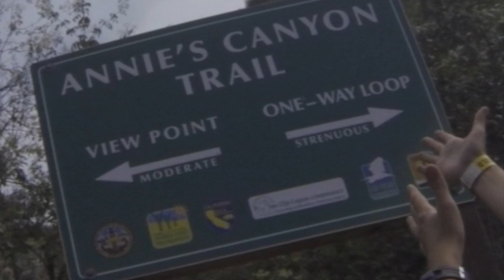SAN ELIJO MUSHROOM CAVES, EXTREMELY COOL!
So this is the Mushroom Caves which are located in San Elijo California.  It is a very beautiful place deep within the wilderness.  If you have a chance to check please do so it is really amazing but kinda hard to find but its worth it!  Hi, if you're new here, my channel is not just a vlog channel, for instance, I don't know if I can name all of them but here are some:  I do vlogs (of course), challenges (hilarious), music videos, and more!  Make sure to check them out. I hope to see you soon. Have a great day!